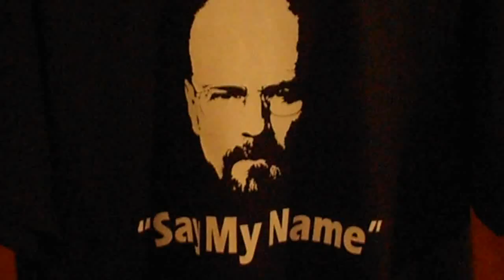Strapo má nové tričko ...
SPUSTENÉ OBJEDNÁVKY NA TRIČKÁ "STARÝ PES" !!!

KÚPOU TOHTO TRIČKÁ ZÁROVEŇ PODPORUJEŠ ORGANIZÁCIU "PES V NÚDZI" SUMOU 3 EURÁ !

Dostupné farby: biela , žltá